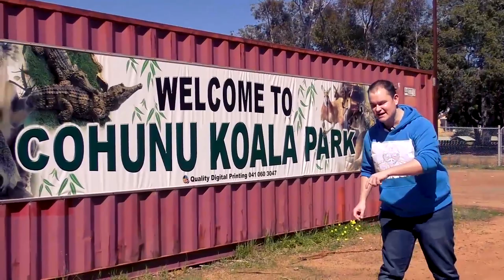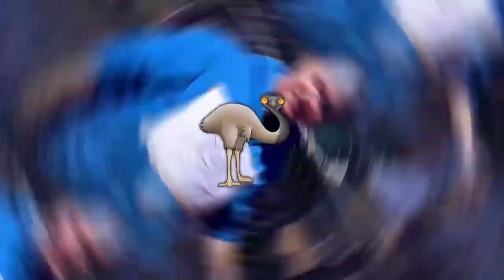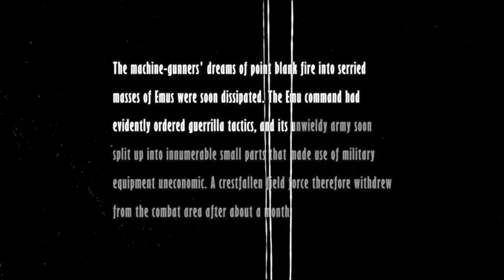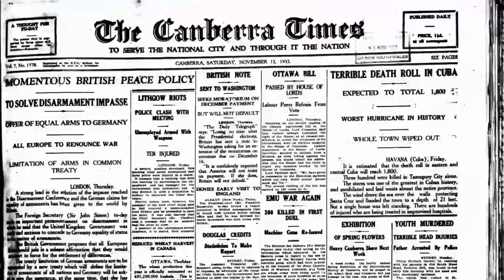The Great Australian Emu War of 1932 - Dropped Pie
Yes. Australia went to war with Emus and lost. Badly. Like, it wasn't even close. Sit down and let us tell you this story of The Great Emu War of 1932.

Oh man, John Cleese is making an Emu War film. That's insane. He wrote it with Rob Schneider and Jim Jeffries. Who saw that coming?